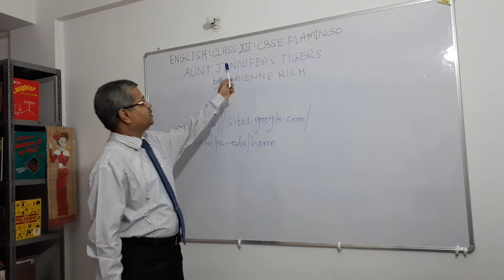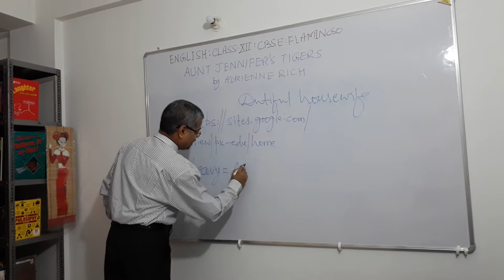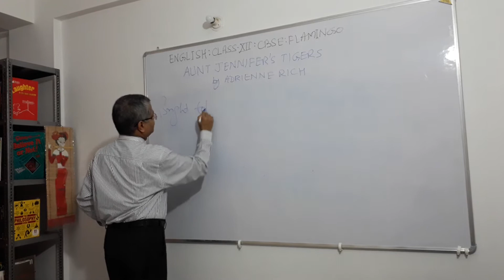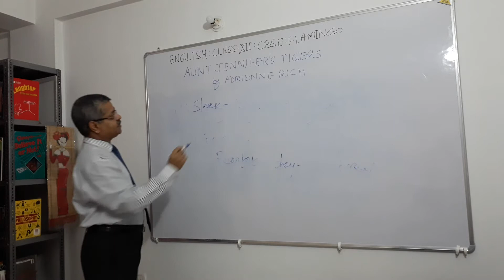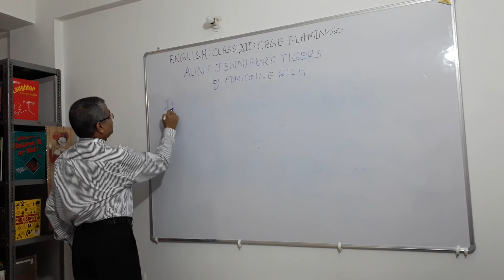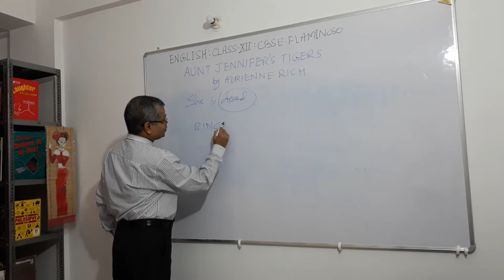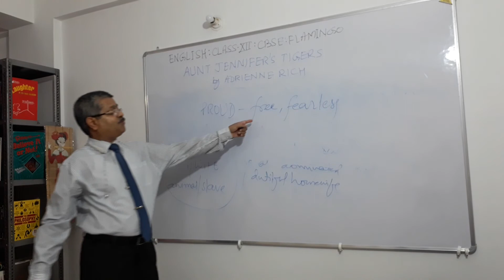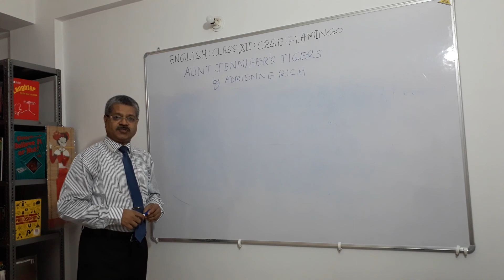AUNT JENNIFER'S TIGERS, CLASS-XII (ENGLISH) BY PRAMOD KUMAR